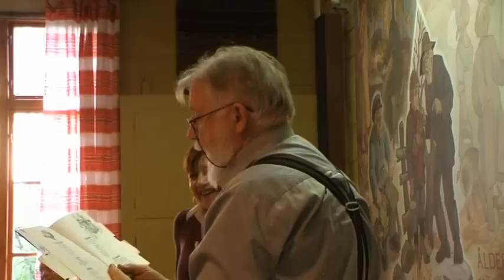Majdagarna 2008 fredagskvällen del 1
Harry Martinson-sällskapets årshögtider firas i tre dagar varje år. Traditionellt sker detta vartannat år i Jämshög, Blekinge. Här visas klipp från den inledande fredagskvällen den 2 maj 2008. Bland dem som ses i vimlet är diplomaten och förre utrikesministern Jan Eliasson som i samband med årsmötet dagen därpå skulle ta emot Harry Martinson-priset. I övrigt är kanske det mest spektakulära i filmen den entré som skattmästaren Johnny Karlsson och Harriet Martinson gör på cykel. Massor med texter med anknytning till cyklar framförs av vännerna i sällskapet under kvällens lopp.